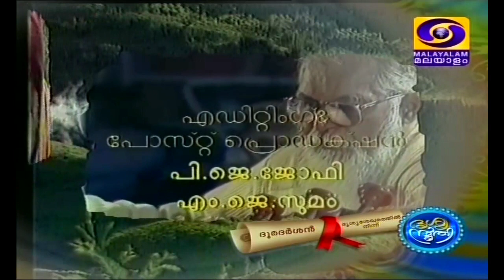Guru Nitya Chaitanya Yati_1998_Interview(2)_Doordarshan_Part 2 of 2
Part 2 of 2. Talk of Guru Nitya Chaitanya Yati with Sethu of Thiruvananthapuram Doordarshan, recorded in February, 1998. Producer & Interviewer : Sethu (Sethumadhavan Machad), Camera: (Late) Michael, Editing & Post-production: P.J.Jofy, M,J.Sumam, ENG Recording: N.N.Dinesan, D.Selvaraj. Program title: Snehapoorvvam Nityachaitanya yati (സ്നേഹപൂർവ്വം നിത്യചൈതന്യയതി). Re-telecast visuals of Doordarshan, in DD4 Malayalam, on Monday, 14th May 2018. Edited for YouTube.